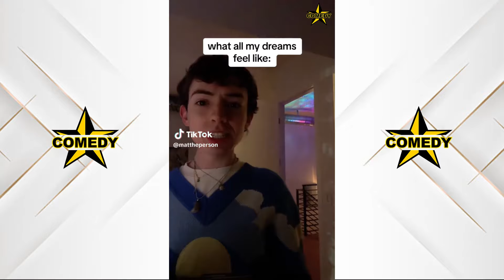*NEW* Matt Taylor TikTok Compilation #1 | Funny @mattheperson TikToks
Get ready to laugh with this hilarious compilation of TikToks from Matt Taylor, aka @mattheperson. From cringy Gen Z content to relatable POVs, this TikToker knows how to keep his followers entertained!

matt Taylor , Matt Taylor tiktok , mattheperson tiktok , matthe person gen z , mattheperson povs